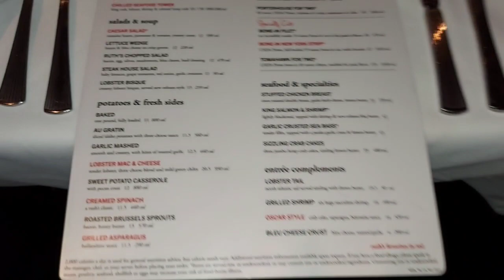KERRY'S BIRTHDAY CELEBRATION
Happy birthday Kerry!

Thank God you've lived to see another year and thank you for being a part of my channel.